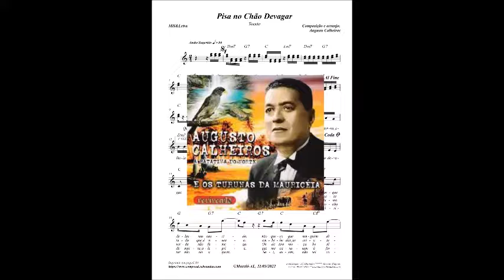Pisa no Chão Devagar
PROJETO DIVULGANDO COMPOSITORES ALAGOANOS-PDCA - EDIÇÃO NR 407 — Publicado no Facebook, em 07 de julho de 2022.

Nesta 407ª Edição do PDCA, podemos escutar um lindo maxixe. Esta música é autoria do cantor e compositor AUGUSTO CALHEIROS, a PATATIVA DO NORTE, sob o título de PISA NO CHÃO DEVAGAR.

Caso você deseje conhecer melhor AUGUSTO CALHEIROS, através do seu resumo biográfico, por favor, clique no linque a seguir

JG BRandão